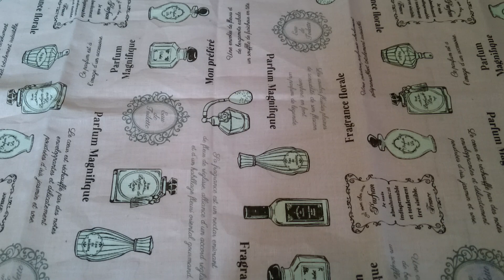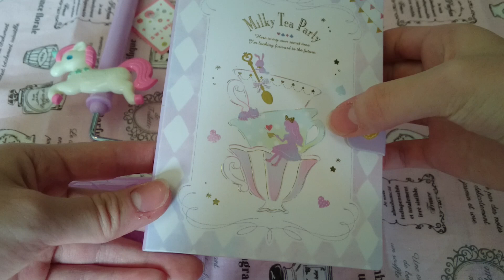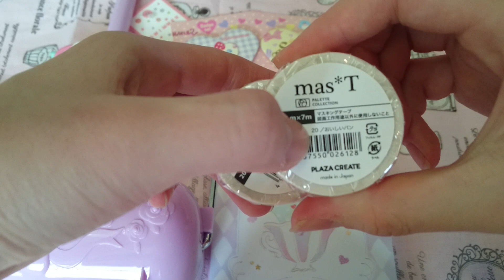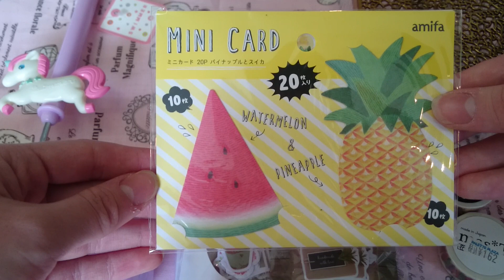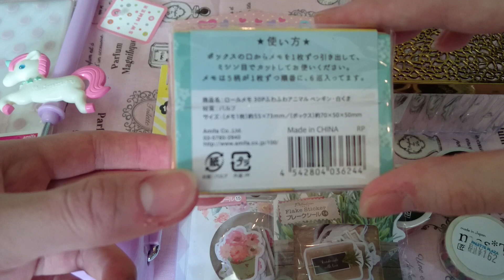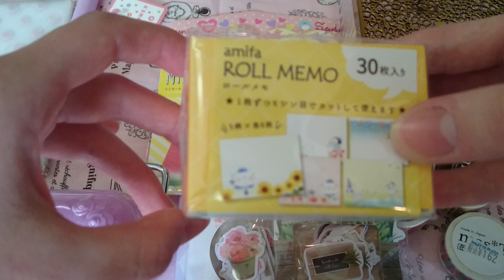[Haul]🌸スイマーや雑貨やさんなどの購入品紹介✨